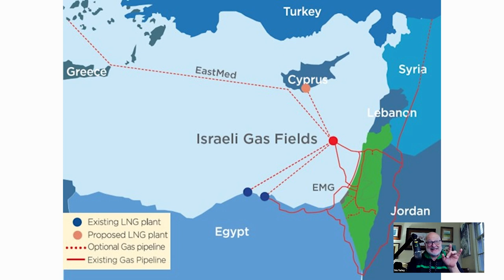ENB Standup #295 - 2023's Renewable Challenges, Hydrogen on the Horizon...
Episode #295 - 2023's Renewable Challenges, Hydrogen on the Horizon, and Unraveling Davos

Egypt’s Gas and LNG: Global Challenges and Global Ambitions

$2 Billion in Subsidies, Only 2 EV Stations Opened, the Holdup is Social Justice

Pay Attention To Copper Before It Derails The Energy Transition

“For Natural Gas, It’s Buckle Up and Hang On for 2024” – Steve Reese, CEO

In this episode of the Energy News Beat Daily Standup - Weekly Recap, hosts Michael Tanner and Stuart Turley discuss various energy-related topics. They cover the challenges faced by renewable energy in 2023, including increased costs and a slowdown in the secondary market. The hosts touch on the importance of the secondary market for investors and its impact on clean energy projects. They also discuss the potential shift towards hydrogen and energy storage in 2024, emphasizing the role of carbon capture and carbon taxes. Other topics include Egypt's reliance on natural gas, the challenges faced by the World Economic Forum (Davos), the slow rollout of EV chargers, and the critical role of copper in the energy transition. The hosts conclude with insights from Steve Reece about the natural gas market in 2024 and a cautionary note about Diversified Energy facing a short seller attack.

00:00 - Intro
01:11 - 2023 – The Year The Renewables Bubble Burst
08:34 - Egypt’s Gas and LNG: Global Challenges and Global Ambitions
10:46 - The Davos consensus is finally cracking
13:23 - $2 Billion in Subsidies, Only 2 EV Stations Opened, the Holdup is Social Justice
15:39 - Pay Attention To Copper Before It Derails The Energy Transition
20:11 - “For Natural Gas, It’s Buckle Up and Hang On for 2024” – Steve Reese, CEO
22:36 - Diversified Energy Faces Short-Seller Attack From ESG-Focused Snowcap
27:16 - Outro